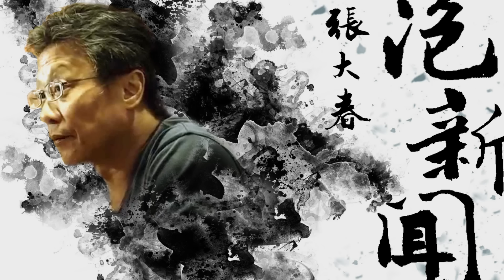'24.11.07【張大春泡新聞】沈雲驄談「川普憑什麼贏？」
主持人：張大春
來賓：早安財經文化出版發行人 沈雲驄
主題：新聞搜查國際版－川普憑什麼贏？

▍九八新聞台@大台北地區 FM98.1